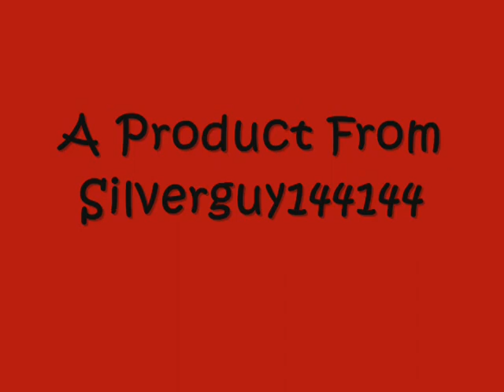My first flash animation